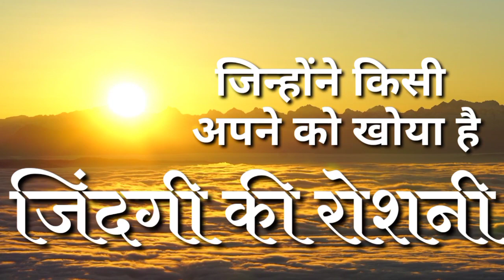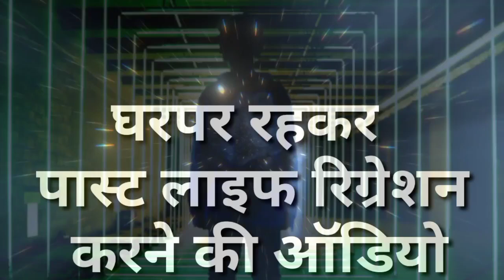Near Death Experience in Hindi Chapter-25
1. जो हमारे अपने हैं वह हमसे क्यों जुदा हुए
2. वह किस हालात  में होंगे
3. वह हमसे क्या चाहते हैं
4. हमें अब आगे किस तरह से जीने की कोशिश करनी होगी

UPI ID
alastleafgm@okhdfcbank

बैंक डिटेल्स
IFSC - SBIN0000476
Branch - Sawantwadi